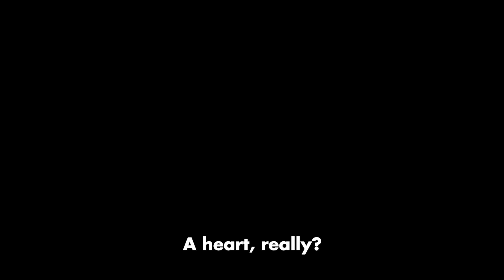This Is TOO Cheap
Ch